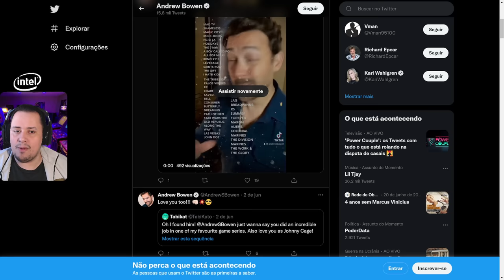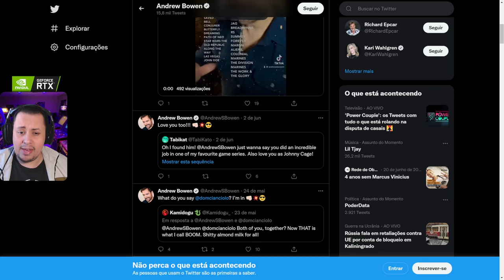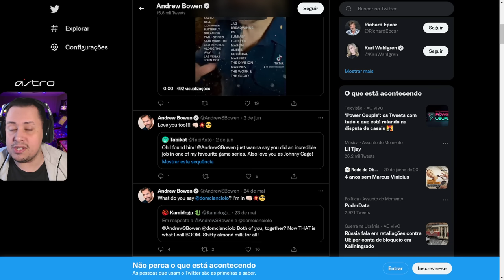EITA! MORTAL KOMBAT 12 GANHOU MAIS FORÇA DEPOIS DISSO? TEMOS RUMORES TAMBÉM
Nosso PC Gamer:
VGA: NVIDIA GeForce RTX 3070ti
Proc: Intel Core i5 10600k 4.1Ghz
Mobo: Asus Z490M Plus
Microfone: HYPERX QuadCast
SSD: TeamGroup T-Force Delta 500gb
Fonte: Corsair TX850 W